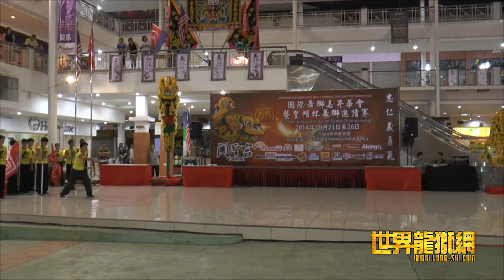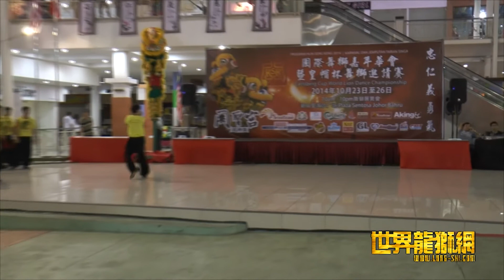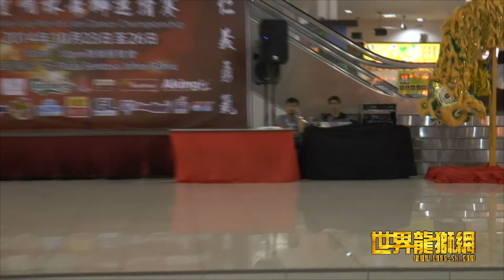怡保马青文化体育会 表演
2014年马来西亚新山圣淘沙广场国际关圣宫同盟总会世界舞狮嘉年华会